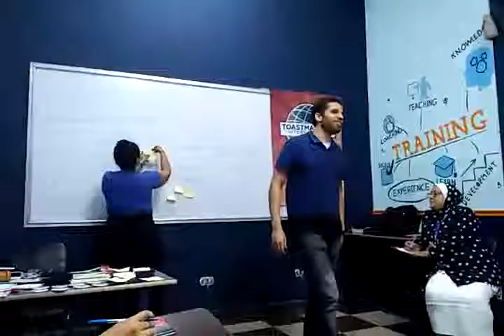Mohamed Dawa TT